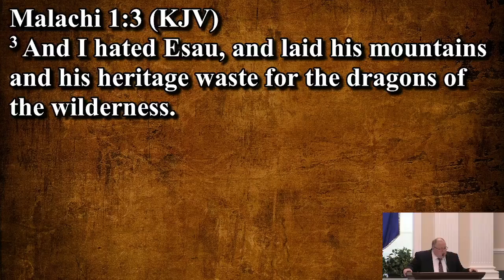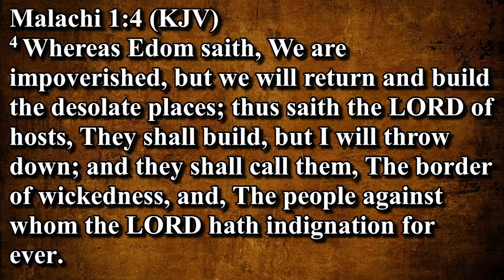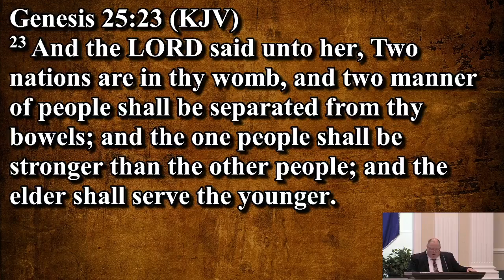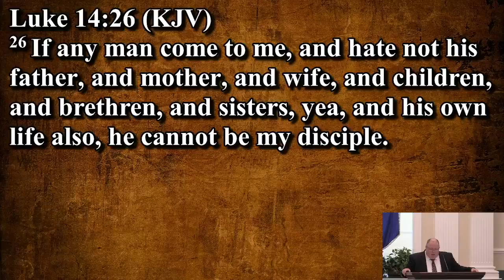Malachi 1 | 8.7.22 | Pastor Steve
8:30 AM Worship Service